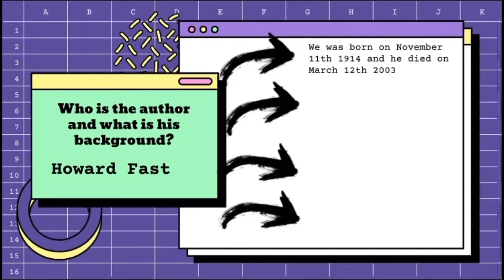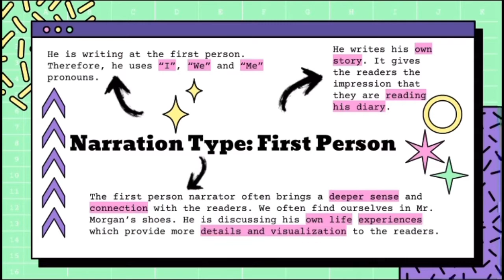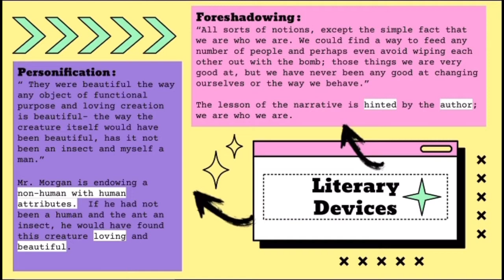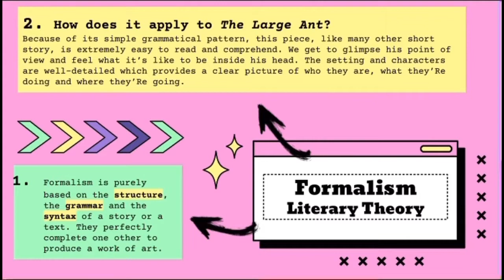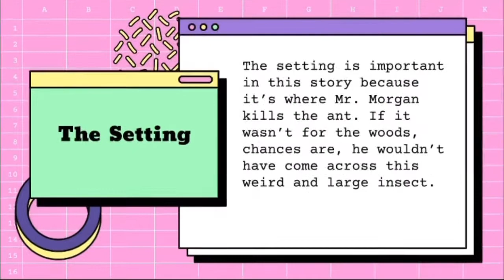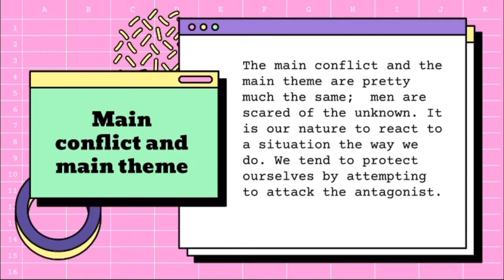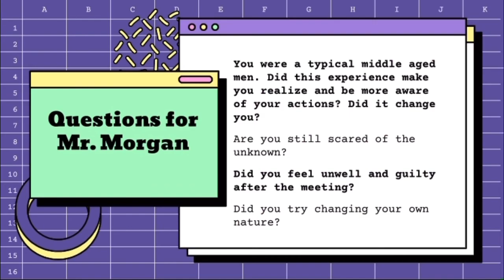The Large Ant Analysis- Short Story